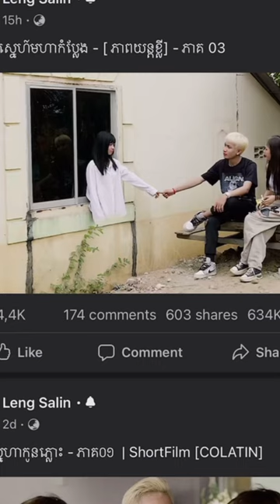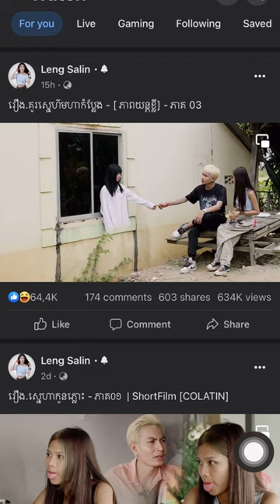សកម្មភាពក្រៅឆាក ថតរឿងខ្មោច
សួស្ដីបងប្អូនទាំងអស់គ្នាចុចSubsribe ម្នាក់មួយដើម្បីទទួលបានVIDEOជារៀងរាល់ថ្ងៃ។